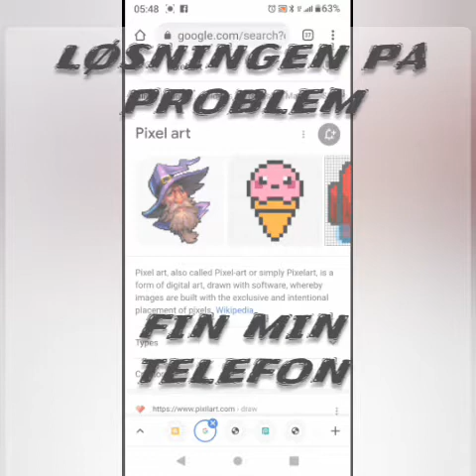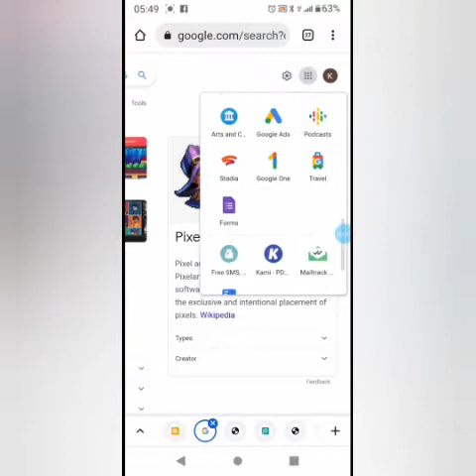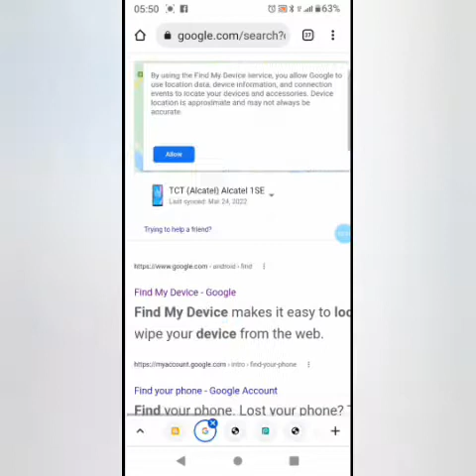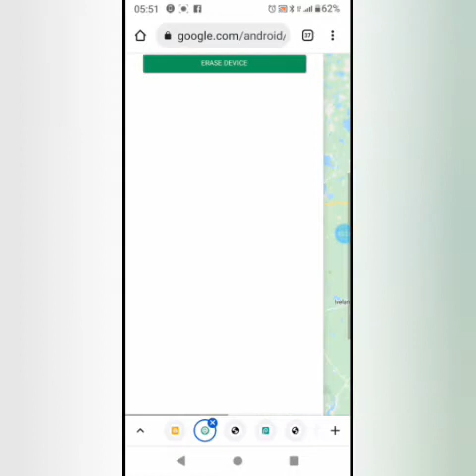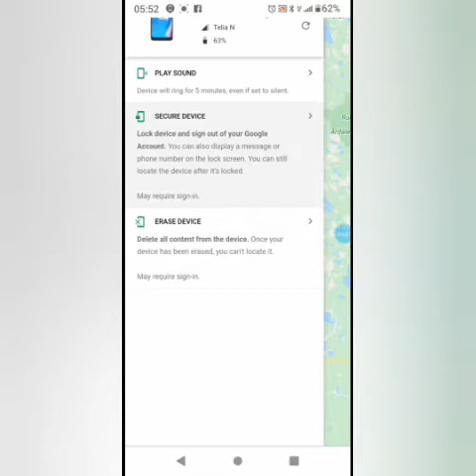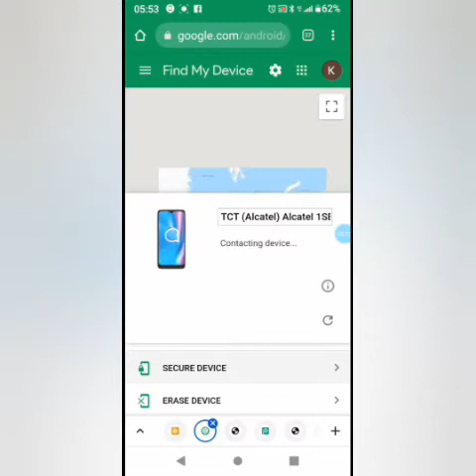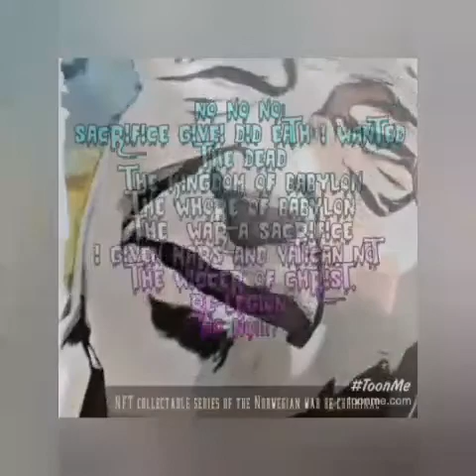hvordan finne mistet android,som ER logget in på Google, Finn mistet android fra Mobil OG PC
Takk for YouTube video iden, dette ER det vi snakka Om I fangenskap bruk ting som løste ditt eget, Eller som med denne instruks videoen. som løste ditt problem, håper iallfall du fant mobile. ER den ikke logget på Google? da har du valget å personlig. løfte OPP en og en. Eller kjedelig Om skjermen knuser..

da we en gammeldags ransakelse, Eller avkledning OG gjennomgang AV klær OG sekk, veske, bag, pose.

denne videoen ble laget som et eksempel til Kristopher. vi sinet sammen. OG jeg ER plagsom manipulerende( prøver iallfall hjelpe tidligere krimminelle skifte fokus. bruke erfaringer og tilby løsninger på  problem, deretter produsere YouTube channel for en niche. så Kan du virkelig multitaske ( multitasking umulighet. du ER 100% OG multitasking krever 200% alt annet ER ikke gjort godt nokk. ikke Om det krever konsenteasjon. du Kan ta en 30 70 sitte barnevakt OG skrive stiloppgave. men skal du multitaske som ER omtalt I denne artikklen. ER hardware OG software nodvendig)  OG gjør det til et produkt, som hjelper løse problemet til Andre. personer som, helt sikkert letter etter akkurat det du spurte om. Bruker orda ikke men ikke no person opplysninger.

 Ok.

Jeg Venter ikke på svar.

Lagde den til Deg men bruker samme video til å hjelpe Andre. Potetopotato😇

OG vise min Nye bedrift GDPOT som seller NFT collectable serie norske statsborgere som blir nedgradert fra suverene frie mennesker
 til massenordere OG forbrytere.

# mtextual

noen NFT collectable serie jeg jobbet med 10000 I hvær serie. med opplysninger. vill avsløre dypstaten I Norge. men ble hele Illuminati. Eller en freemanson 33 degree serie med en  video, gif, audio Alle 33 gradene for frimurere.

vatikanet
Jesuit order
Maltese order
German order
frimurere
land
alt skal bare informere og Eller illustrere, Noe fra historien.